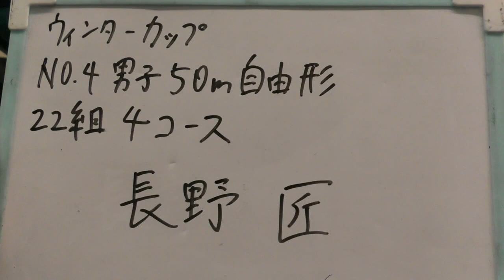ウィンターカップ 50m Fr 長野